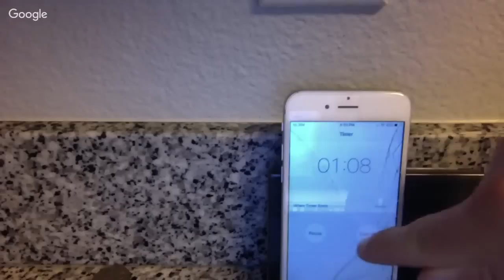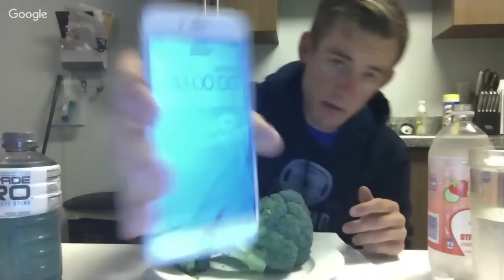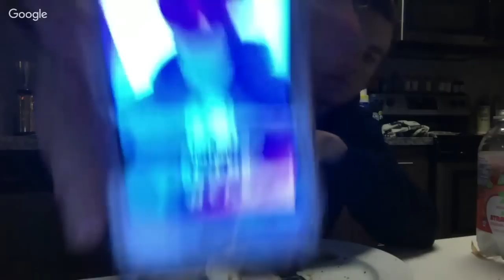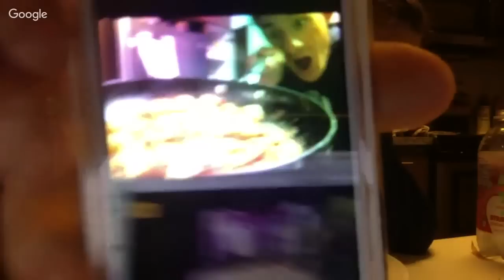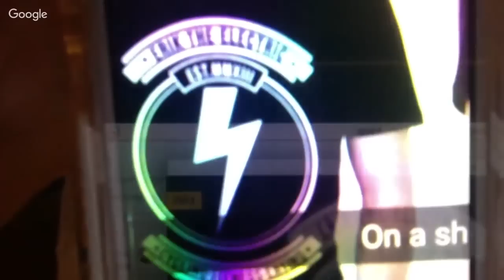Epic Livestream: FIRST LIVE EATING CHALLENGE!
This gonna be good.. **Evil Smile**